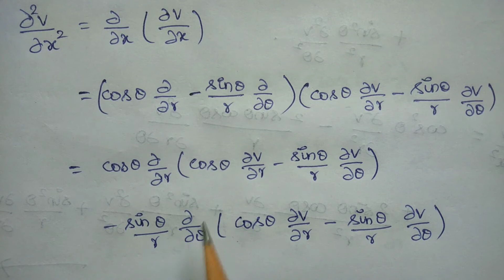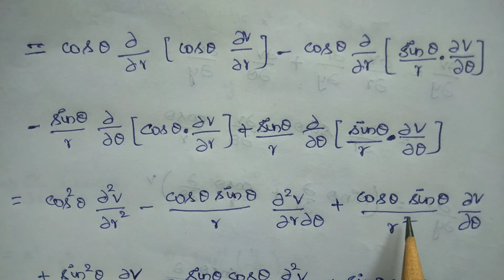Implicit Functions || #7 || Problem || Partial Differentiation || In Tamil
How to find the nth derivative of e^a x cos ^2 x sin x in Tamil | #11

If y= acos(log x) + bsin(log x) Prove that x^2 yn+2 + (2n+1)xyn+1 + (n^2 + 1) yn =0|| Leibnitz Theorem problems||In Tamil #18

If y= e^msin-1x, prove that (1-x^2)yn+2 -(2n+1)xyn+1 -(m^2 + n^2)yn =0. Hence find yn for x=0 || Leibnitz Theorem problems|| #24